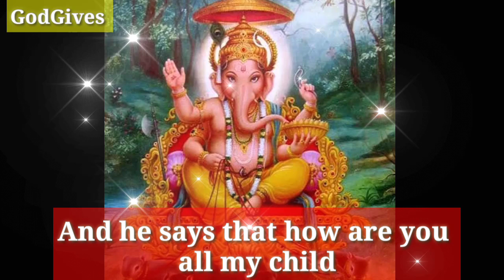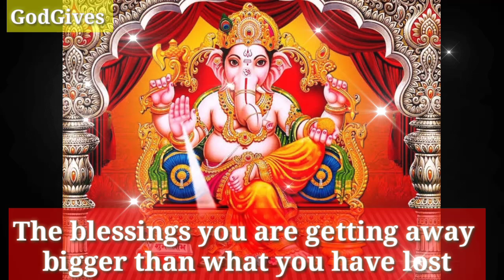888👁️👁️ Ganesha ji🔱🕉️ " Listen this right now "🔯🔱 🔴❌☑️🛑Don't ignore him . GodGives 🕉️🙏🔱🚩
888👁️👁️ Ganesha ji🔱🕉️ " Listen this right now "🔯🔱 🔴❌☑️🛑Don't ignore him . GodGives 🕉️🙏🔱🚩

Ganesha ji Says -My child How are you.

1111🕉️bajrangbali ne pukara hai tumhe🔴dont ignore him💯message of lord hanuman💥@jyotishgyaan,jyotish gyaan,jyotish,lord hanuman,bajrangbali,green tara mantra,hanuman,hanuman ji,aaj ka rashifal,kumbh rashi,tula rashi,dukan ki bikri badhane ke upay,tarot card reading in hindi,dukan mein barkat ki dua,396 manifestation technique,angle numbers,love vibration kaise send kare,apsara sadhana,555 technique love of attraction,1176 angel number,kinnar,jyotish gyan